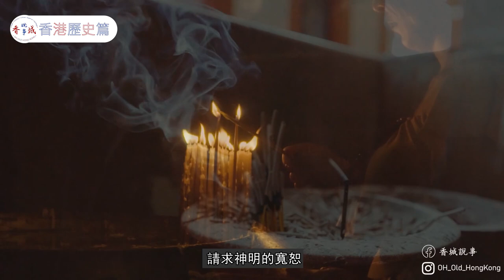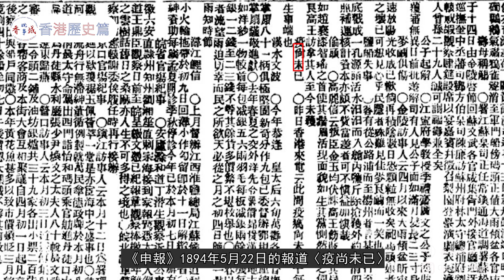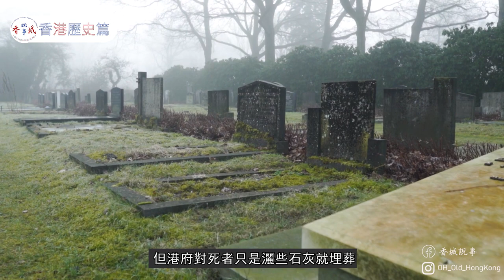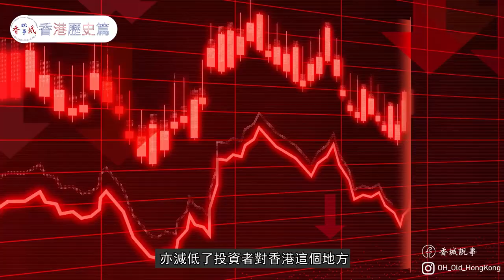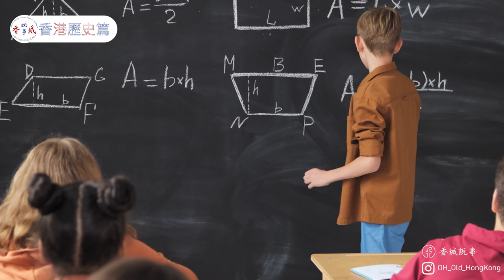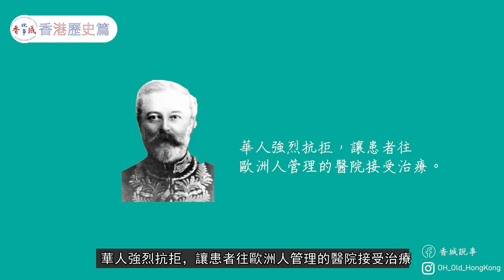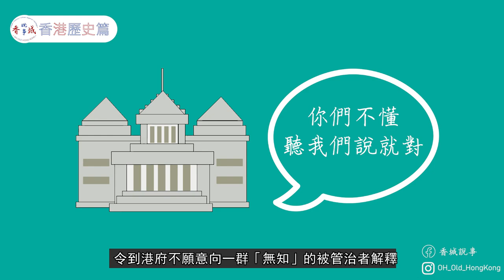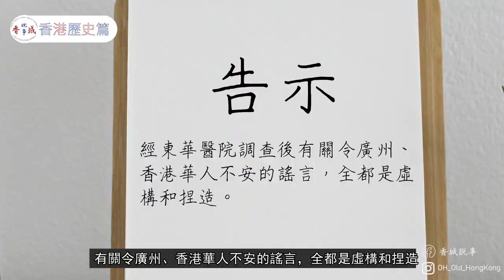鼠疫下的中西衝突丨華人暴動！政府出動炮艇？丨港府認為華人是無知和愚昧！丨【港·系列】第11集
00:00開始
00:23華人角度下的鼠疫
02:28港英政府角度下的鼠疫
05:00華洋價值的衝突
11:19西醫發展的起步
上一集跟大家說了鼠疫的發生與經過，今次來看看這場鼠疫如果引爆中西文化衝突。在華人及港英政府下，大家對鼠疫的理念及處理方法十分不同，當中因而帶出了一個在西方思想管治的地方，香港，出現了官民之間的糾紛，那該如何處理？
主持及撰稿：西門
資料搜集：愛麗絲
剪接及拍攝：阿林
參考資料:
香港西醫發展史（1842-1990）-羅婉嫻